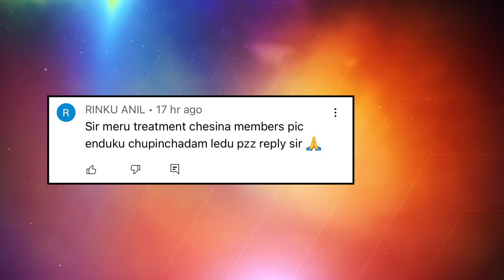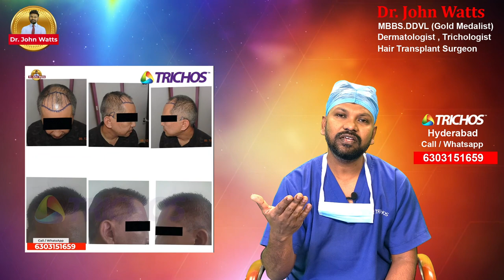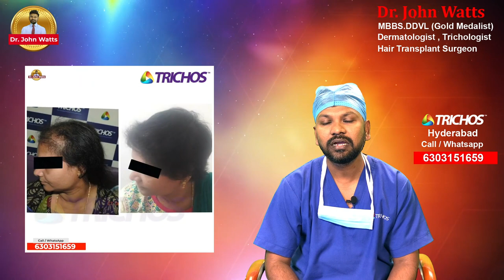AskDrJohnWatts | TRICHOS HAIR TRANSPLANT RESULTS | Best Hair Specialist in Hyderabad Explains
Rinku Anil asks: Sir, I wonder why you do not show photographs of all hair loss patients who underwent hair transplants at your centre. Why not show their Before & After pictures? Please explain.

In his response, Dr John Watts tells Rinku Anil that hair loss or baldness is not a disease but a condition.

“Whenever I quote that I have transplanted hair for so and so many patients, it means that I have added value to their life and self-esteem. The reason why I do not show pictures of all hair transplant patients is that it deals with their privacy. If they do not wish to reveal their pictures, I cannot show them,” explained Dr John Watts.

In his initial days as a hair transplant surgeon, Dr John Watts said that he used to ask for the consent of the hair transplant patient to show their picture on the Trichos website and social media channels.

However, as a surgeon, it is my responsibility to protect the identity and privacy of the patients. If they do not wish to reveal their identity, I cannot and should never make their pictures or identity public,” said Dr John.

Explaining the confidential relationship between a patient and a doctor, Dr John Watts said that patients approach them as they are confident that their doctor will protect their privacy.

Sometimes, some patients keep receiving unwanted calls and attention from their known circle of people after their pictures are made public. This also prevents some patients from disclosing their identities.

“I must guard the identity and private information of every patient in general,” informed Dr John.

KUKATPALLY
3rd Floor no.1, Above Aishwarya fertility ,
Hyderabad-500072.